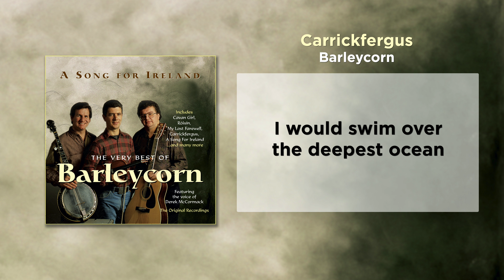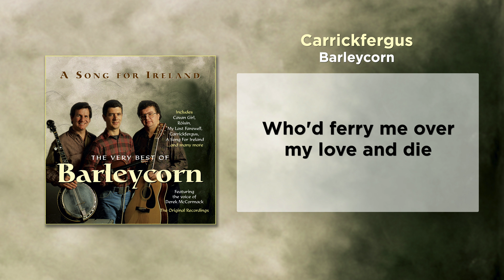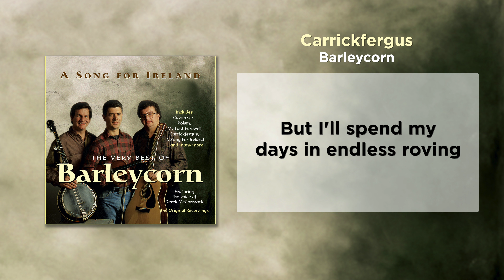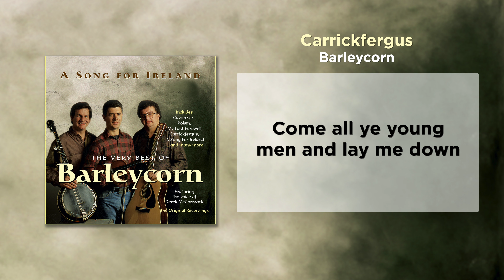Carrickfergus - Barleycorn [with Lyrics]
Taken from the album “A Song For Ireland - The Very Best of Barleycorn”

Following on from the phenomenal success of Barleycorn in the 70s, a new line-up emerged featuring the late Derek McCormack, one of the finest voices of his generation. This resulted in a change of direction for the band, showcasing Derek's fine, melodic and lyrical voice.